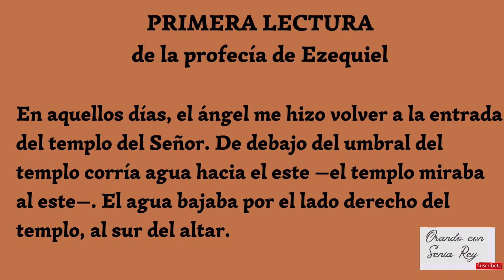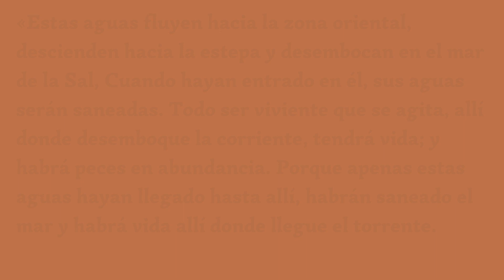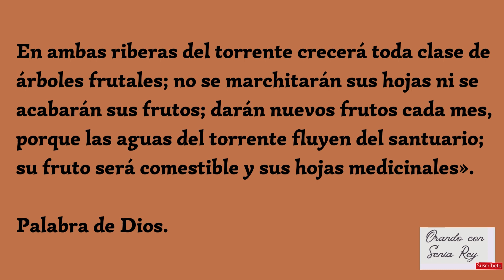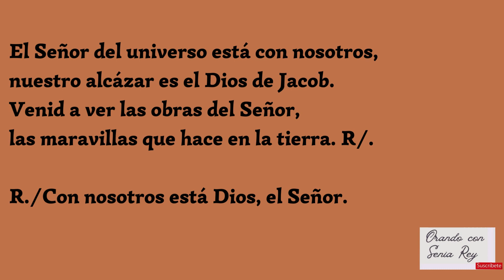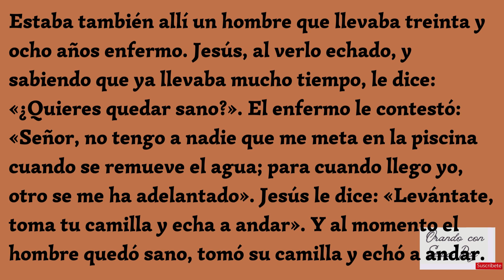12 de marzo 2024 "lectura, salmo, evangelio y reflexión de la misa diaria."